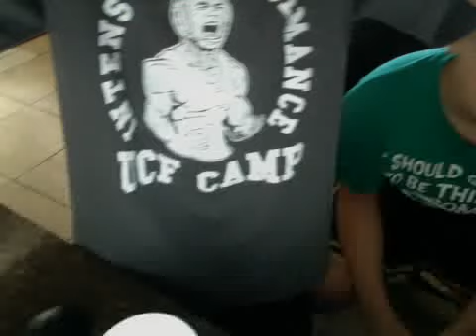Easy To Win Bets